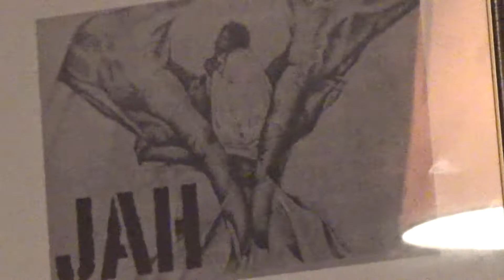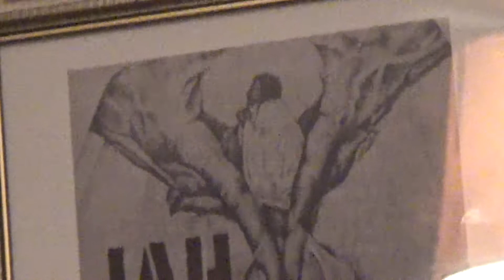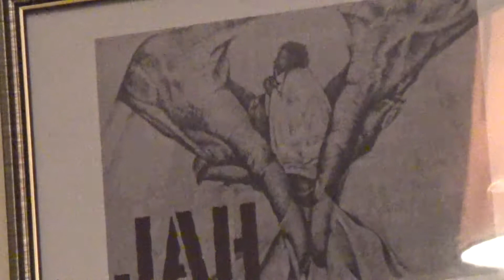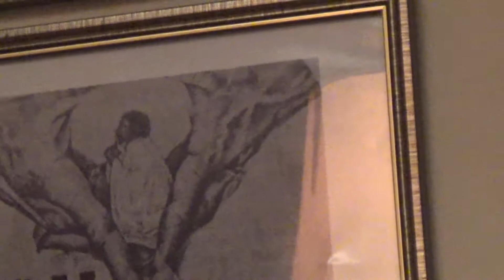AFRICANS & WORLD EMBASSY TENOVERTEN HOUSE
THE LION OF THE TRIBE OF JUDAE
HAPPY BIRTHDAY OF HIM HIS IMPERIAL MAJESTY EMPEROR HAILE SELASSIE 1 ADDIS ABABA ETHIOPIA

23 JULY 2017

125yrs.

Time: 10:10pm

RASTAFARI LEAD THE WAY THROUGH JESUS CHRIST OUR LORD COME AND CELEBRATE WITH US FOOD AND DRINKS AVAILABLE.

FOR THOSE THAT CAN MAKE IT.
VISIT THE LINKS BELOW FOR LIVE BROADCAST AND COMMENTARY ABOUT H.I.M AND LISTEN TO QUALITY PAN-AFRICAN, AFRICAN AMERICAN AFRICAN AFRO BEATS CARIBBEAN REGGAE OLD AND NEW SCHOOL MUSIC 24 HOURS NONSTOP.

BE PART OF TRUE HEROS THAT FOUGHT THE BATTLE FOR BLACK PEOPLE EQUALITY WORLDWIDE.

• Facebook : Tenoverten Tv/Radio, Community Talent Hunt, Sapele Hunt

WE HAVE 10,000 TSHIRTS GOING OUT TO COMPANIES AND INDIVIDUALS WHO ARE READY TO BE INVOLVED IN THE COMMUNITY TENOVERTEN STREET OF MUSIC & ART, COMMUNITY TALENT HUNT & COMMUNITY TENOVERTEN BEST OF THE BEST SAPELE & OKPE 2017.
SO HURRY NOW! WITH YOUR LOGO AND NAME FOR THE FRONT OF THE TSHIRTS.
IT WILL GIVE YOUR BUSINESS OR BRAND AWARENESS ALL OVER SAPELE & OKPE COMMUNITY.

MAJGEONA ENT. NIG!!!
73 Yoruba Road Sapele, Delta state, Nigeria.

TENOVERTEN POWER OF ENTERTAINMENT WORLDWIDE

THE PERFECT SCORE & THE SCORE IS CLEAR

PROMOTING UPCOMING ARTIST WORLDWIDE

CLICK LINKS TO LISTEN TO 24 HOURS NONSTOP MUSIC